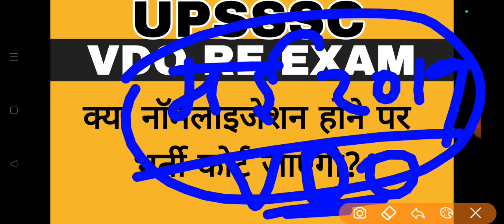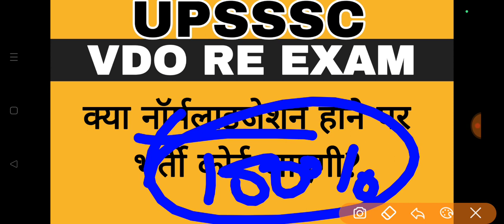VDO RE EXAM BIG NEWS || VDO RE EXAM NORMALIZATION || VDO RE EXAM CUTOFF || VDO RE EXAM RESULT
upsssc vdo reexam latest news today
vdo reexam news
upsssc vdo exam news